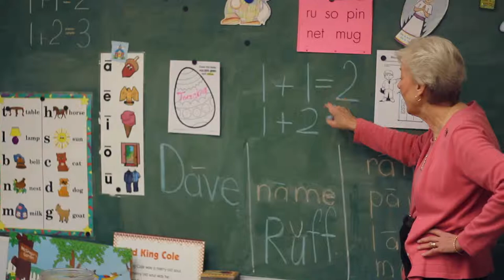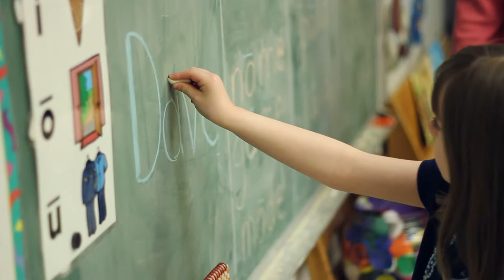Liberty Baptist Church Weekday Preschool Promo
This preschool has been operating for several decades providing children with quality education and a Christian foundation. Be sure to check out what this tremendous resource has to offer in the heart of Appomattox.